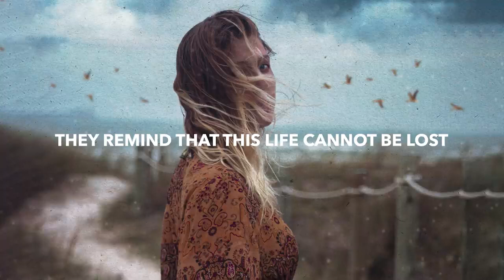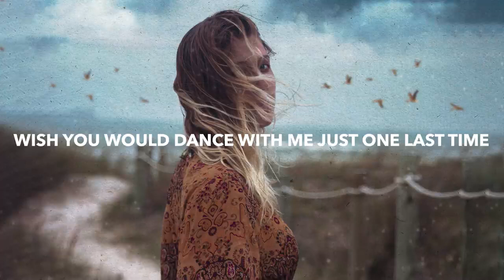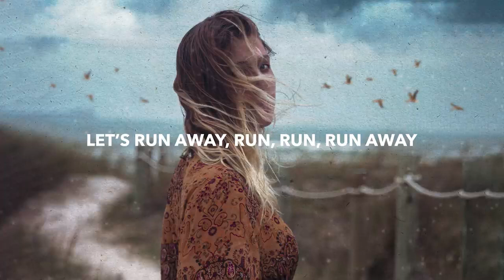Sonic Journey - Run Away (Lyrics)